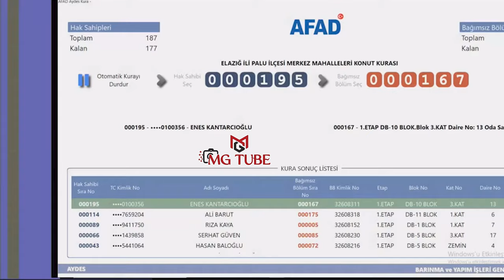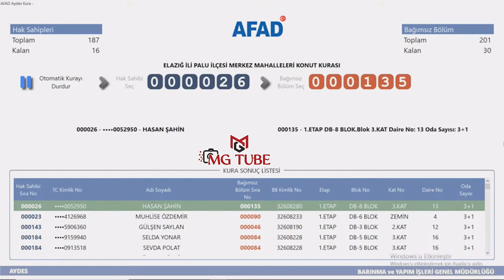Elazığ İl ve İlçeleri Deprem Konutları Kura Çekimi Sonuçları / AFAD Hak Sahipleri Kura Çekimi 4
Elazığ deprem konutları kura çekiminin sonuçlarıdır. AFAD tarafından yapılan 26 Ekim 2024 tarihli çekiliştir. Bu çekilişte toplam 29.311 depremzedeye deprem konutu çıkmıştır. Bu kurada adı çıkmayan hak sahipleri, ilerleyen günlerde yapılacak kuralar için beklemede ve takipte kalabilirler.

Twitter (X): @mgtube11
Bluesky: mgtube.bsky.social

2023 Kahramanmaraş depremleri, 6 Şubat depremleri ya da 2023 Türkiye-Suriye depremleri, 6 Şubat 2023'te dokuz saat arayla meydana gelen, merkez üsleri sırasıyla Kahramanmaraş'ın Pazarcık ve Elbistan ilçeleri olan, 7,8 Mw  ve 7,5 Mw  büyüklüklerindeki iki deprem. Mercalli şiddet ölçeğine göre sarsıntıların şiddeti, ölçeğin en yüksek değeri olan XII (Afetsel) olarak saptandı. Depremler sonucunda Türkiye'de resmî rakamlara göre en az 53 bin 537, Suriye'de ise en az 8 bin 476 kişi öldü ve toplam 122 binden fazla kişi ise yaralandı. Depremlerin ardından büyüklüğü 6,7 Mw 'e kadar varan 45 binden fazla artçı sarsıntı gerçekleşti.

Pazarcık merkezli ilk deprem, Türkiye ve Suriye'nin yanı sıra Lübnan, Kıbrıs, Irak, İsrail, Ürdün, İran ve Mısır'ın da yer aldığı geniş bir coğrafyada hissedildi. İki büyük deprem, yaklaşık 350.000 km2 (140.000 mil kare) alanda, Almanya'nın toplam yüz ölçümü kadar bir bölgede hasara yol açtı ve 14 milyon kişiyi etkiledi. Türkiye'de birçok tarihî yapı da dâhil ilk gün 39 binden fazla bina yıkılırken, 11 ilde toplam 518 bin konut yıkıldı veya ağır hasar aldı. Ayrıca 128 bin 778 konut ise orta derecede hasar aldı. Afet sonrası 2 milyondan fazla kişi barınma sorunu yaşarken en az 5 milyon kişi farklı bölgelere göç etti. Uluslararası Çalışma Örgütü (ILO), depremler sonucu Türkiye'de 658 bin, Suriye'de ise 170 bin çalışanın geçim...

Türkiye hükûmeti, deprem bölgesi için doğal afet ve salgın gibi acil durumlarda uluslararası kuruluş ve ülkelerden yardım çağrılarını kapsayan en yüksek acil durum olan 4. seviye alarm ilan edildiğini açıklarken, Dünya Sağlık Örgütü, depremler için 3. seviye acil durum ilan etti. Ayrıca depremlerden etkilenen 10 ilde 3 ay süreyle olağanüstü hâl ilan edildi ve ölenler için Türkiye ve Kuzey Kıbrıs Türk Cumhuriyeti'nde yedi gün, Kosova, Arnavutluk, Kuzey Makedonya ve Bangladeş'te ise bir gün ulusal yas ilan edilmesine karar verildi. 102 ülke Türkiye'ye yardım teklifinde bulunurken 94 ülkeden gelen 141 binden fazla kişi arama kurtarma çalışmalarına dâhil oldu. Onlarca ülke ilk yardım malzemesi, teçhizat, sağlık ekibi gönderdi ve taziye mesajları yayımladı. Ayrıca Ermenistan-Türkiye sınırı yardım sevkiyatı için otuz yıl...

2023 Meclis Deprem Araştırma Komisyonu'nun raporuna göre depremlerin toplam maliyeti Türkiye'de 148.8 milyar Dolar oldu. Türkiye'nin 2023 gayrisafi yurt içi hasılasının %9'una denk gelen maddi zarar, 1999 Marmara depreminin yol açtığı maddi kaybın yaklaşık 6 katından fazla oldu. Dünya Bankası, depremlerin Suriye'ye doğrudan maliyetinin ise toplamda 5,1 milyar $ olduğunu duyurdu. İki ülkede toplam 153.9 milyar $ maddi zarara yol açan depremler, dünyada en çok maddi zarara sebep olan üçüncü deprem oldu.